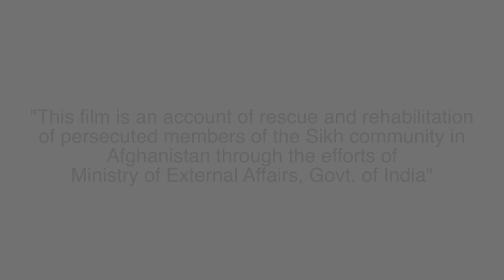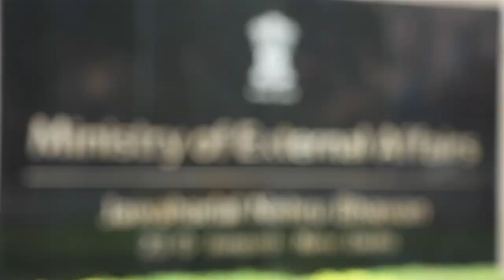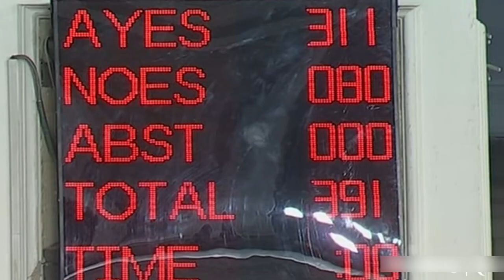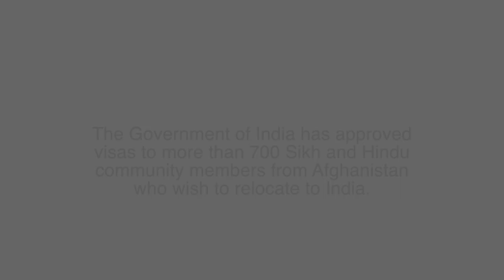Relocation in India of Hindu and Sikh Community Minority from Afghanistan .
This is a film portraying the rescue and rehabilitation of the persecuted Sikhs of Afghanistan through the efforts of the Government of India and the missions & post of the Ministry of External Affairs.  The film showcases how despite daunting global circumstances like COVID-19 lockdowns, we still went above and beyond to ensure secure and hassle-free transportation of the Sikhs back to India, for a fresh and safe start to their lives.